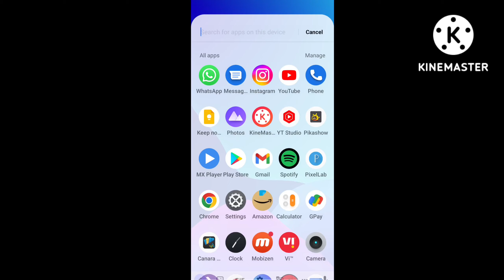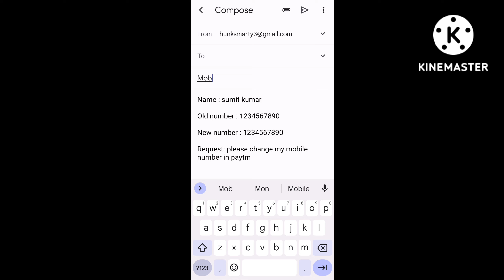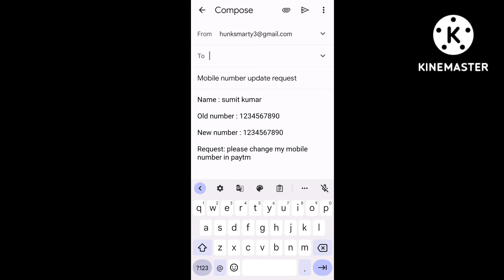paytm me mobile number kaise change kare 2022 | how to change mobile number in paytm